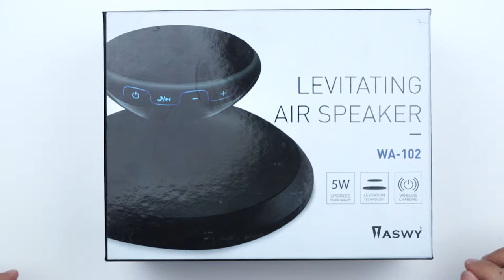طريقة غريبة لعرض الالعاب بالاغاني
سماعات عجيبة و ما في مثلها. اسمع و استانس بالسحر التكنولوجي اللي يخليها ترتفع عن الارض. الصوت محترم و البلوتوث يخلي عملية الاتصال بسهولة. اذا ما تبيها كسماعة، حط عليها ألعاب او أغراض و شوفها تلف و ما توقف.